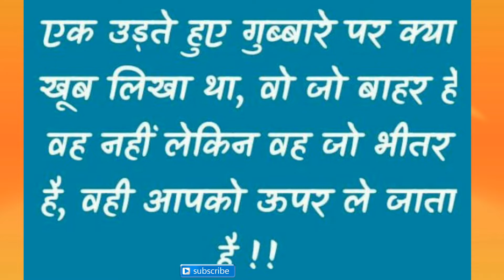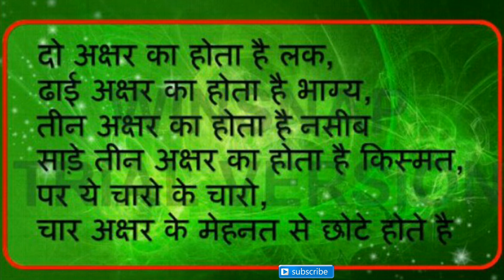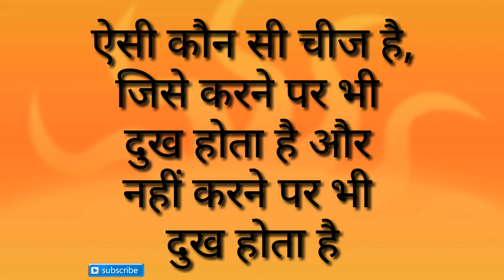Interview में एक लड़की ने दिया ऐसा जवाब कि सब शर्म से पानी - पानी हो गए/new G.K question/anmol sagar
G.K. dubble meaning question/लड़कियों के अंद*र ड़ालते ही वे खुशी से झूम उठती है- बताओ क्या ?/anmol s.

शर्म से दांतो तले उंगली दबा लोगे, चाणक्य की ये सच्चाई जानकर/chanaky real story itihass/ anmol sagar

किसमे है दम, जो इसका उत्तर बात सकता है/ IPS interview exam top Hard G.K. question/ anmol sagar,

ग*र्भधारण के 5 सच//anmol sagar gyan vani/ ये 5 चीजे माँ के पे*ट में ही तय हो जाती हैं
101% fail// IAS top interview question/आदमी बीवी की देखता है, अपनी माँ की कभी नही/ anmol sagar
101% fail/ Interview का सबसे भारी question/ बीवी की किस चीज को पति कभी नही देख पाता/anmol sagar

Interview में इस लड़की ने भी दे दिया खुल्लम- खुल्ला जवाब/new top G.K. question 2020/ anmol sagar

101% लोग fail/ हर लड़की की कौन सी चीज, शादी वाले दिन टूट जाती है/G.K. new bubble meaning question

Comment box में लिखें अपना mo.नंबर और जीतो 200 रुपए नगद/answer these 5 question/ anmol sagar

राम भी नही दे सके इसका जवाब/anmol sagar, gyan vani/रावण ने दुनिया से जाते समय राम से पूछा था ये सवाल

101% लोग fail //मर्दो में 2 और औरतो में 3 लगे रहते है- बताओ क्या-?,Hard importent interview question

आज तक किसी को नही पता इसका जवाब/new G.K. Sawal/मर*ने के बाद भी इंसान के हमेसा काम आती है

सारे लोग fail हो गए, इसका जवाब देने में/ new ajab- gajab, dubble meaning question-ans./anmol sagar

धिक्कार है अगर इसका जवाब नही जानते/new G.K question, कौन से नोट पर ग़ांधी की फ़ोटो नही छपती/anmol gyan